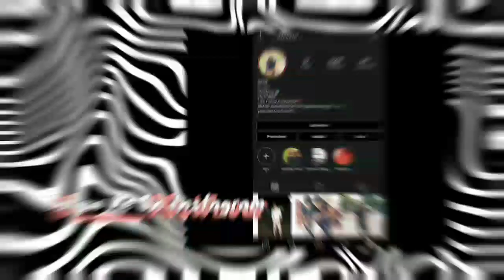LESBIAN HANDBOOK STUD LAWS & RULES| REACTION VIDEO||RAE & BRIE PRT 2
WADUP WAVVY GANG 🌊♥️ part 2 is now here I had to cut the video short cause it was to long and didn't want to lose talk attention span. Sorry again if the reaction video behind Rae and Brie wasn't clear they naturally sound like that in their videos. Also my  apologises about the the little drilling in the back ground again I did my best to eliminate it🙄 had to keep the camera rolling.  This is the last part of this video don't forget to let us know y'all views educate us...

UNTIL NEXT TIME PEACE AND LOVE TO ALL🙏🏽